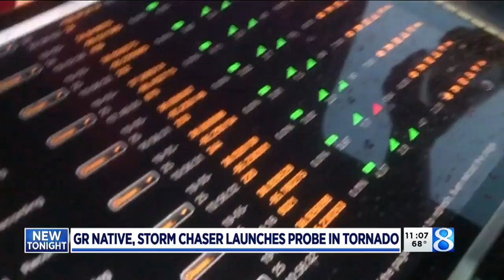Forest Hills grad makes historic tornado chase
A storm chaser and Forest Hills Central graduate says a probe he launched may be the most successful probe ever into a massive Midwestern tornado. (May 31, 2019)